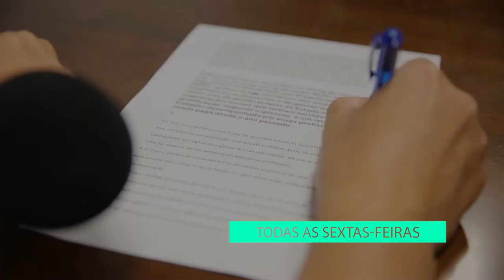Chamada - Redação Final RádioAL